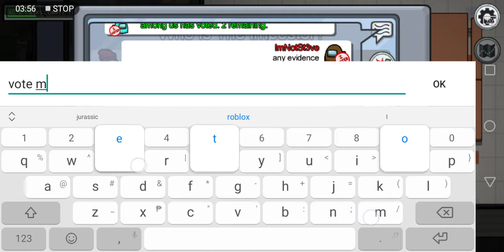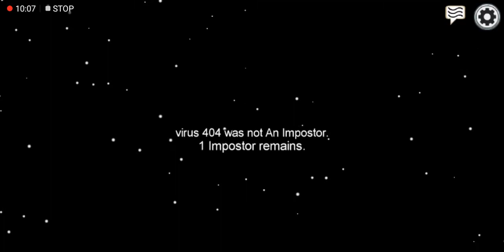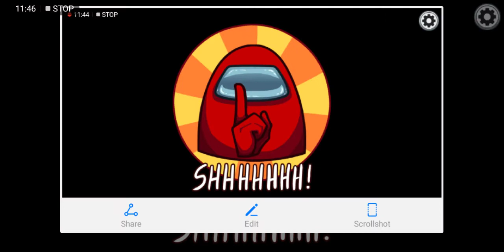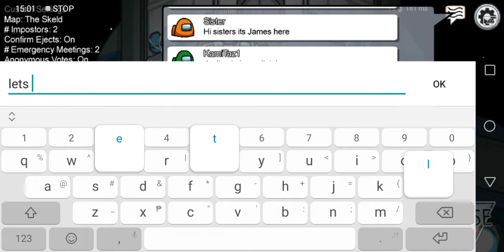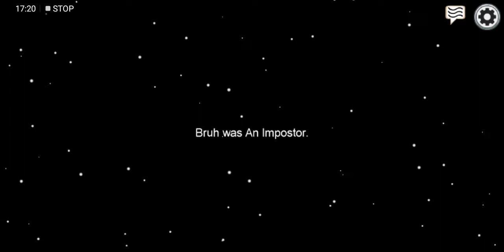I fail to be imposter and they vote me out (Among us)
I became a imposter in among us Mira HQ then I fail. So I change a next map then I am always crewmate in Skield.

News: twitch has been officially released and I successfully download fortnite so follow me in twitch. Every Saturday I do live stream in twitch while playing fortnite.

Chat with SteveYT hours: 1:00pm Philippine standard time to 2:00pm Philippine standard time (Only in Instagram)
if you live in other country, go check in google and see the time in Philippines so you can chat me.

Use to record:
Huawei y6 2018
Acer V276HL (Monitor)
Fortress CPU

Gaming PC Specs:
Intel pentium G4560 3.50 Ghz (7th Gen)
Gigabyte Motherboard
8gb ram
500gb ram
Casing w/ PSU
GTX 1060 3gb 192-BIT

Use to record:
OBS Studio (PC)
Mobizen (Phone)

Use to edit video:
Kinemaster (Phone)